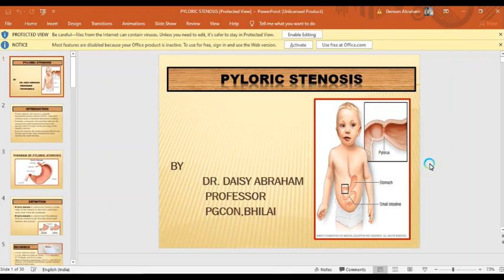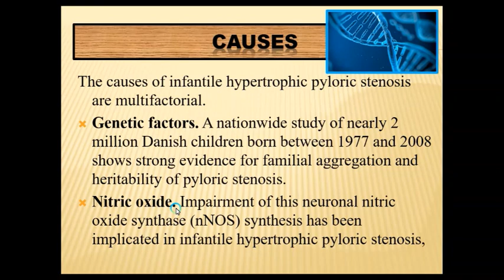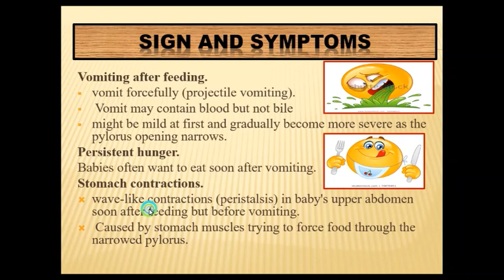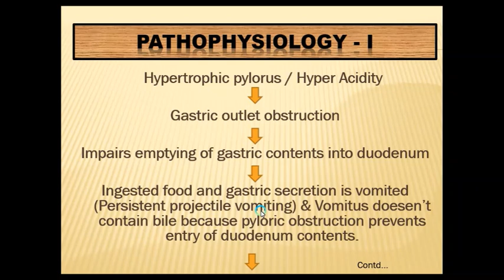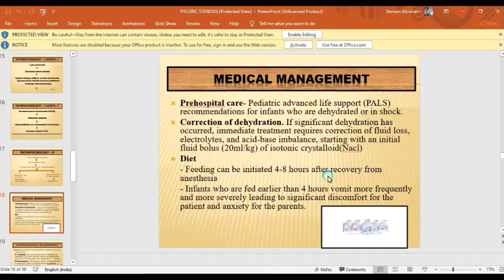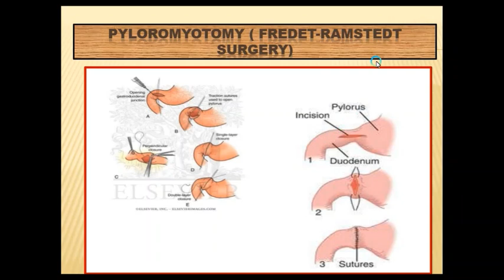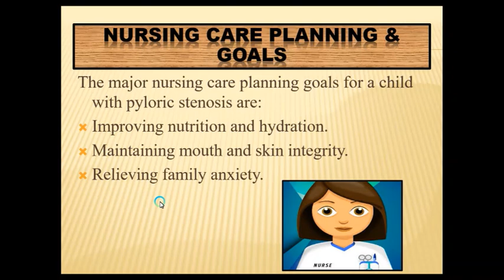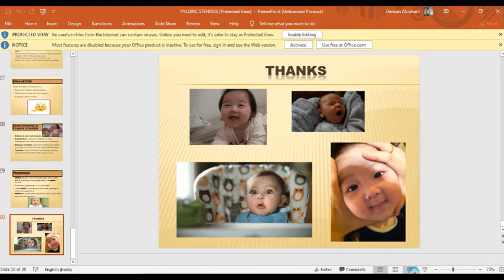Pyloric Stenosis by Dr Daisy Abraham